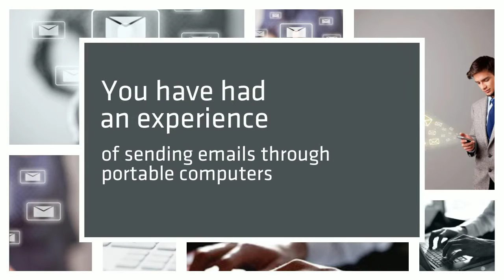cheap smtp server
You have had an experience of sending emails through portable computers, such as notebook, PDA or cell phone from away using direct SMTP not web based one. SMTP2Go is the most effective solution for your email sending problem.Its set-up is easy.